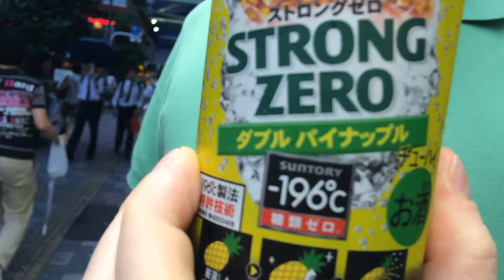Alcoholism Adventures: The Case of the Ananas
New summer cocktail flavor: Pineapple!